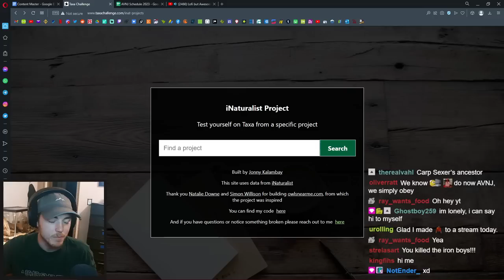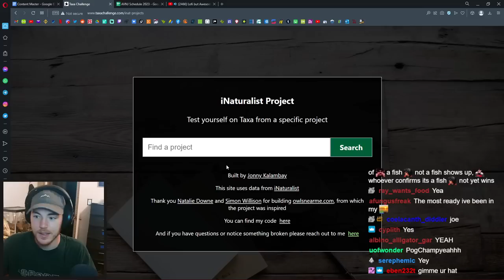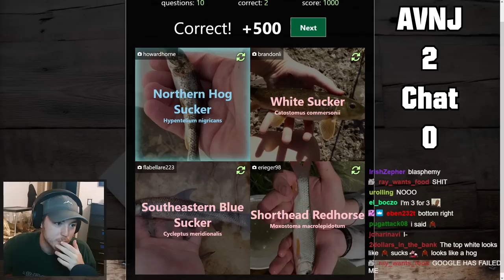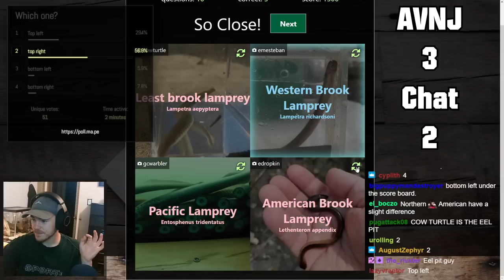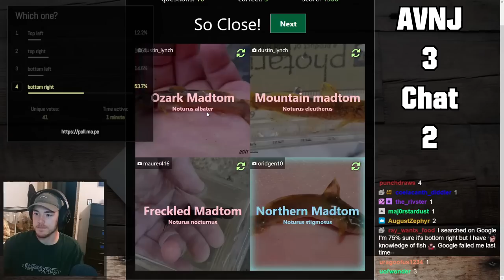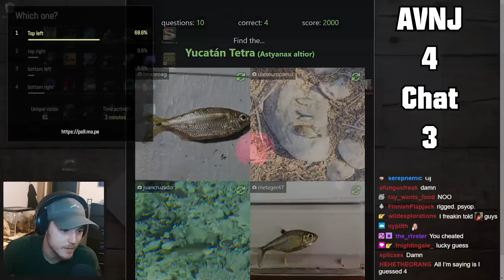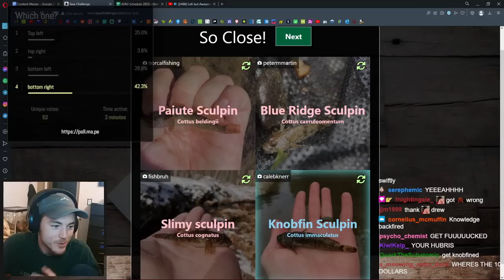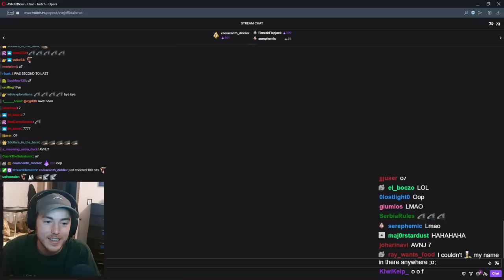IF MY VIEWER BEATS ME I GIVE HIM MONEY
Its me against my chat to see who can best identify these North American fish. Who will win the ultimate showdown?